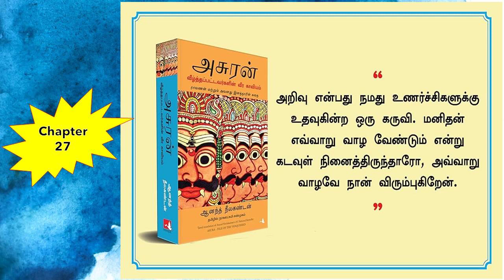அசுரன் (ஆனந்த் நீலகண்டன்) - Chapter 27